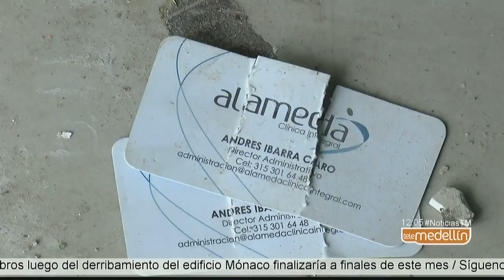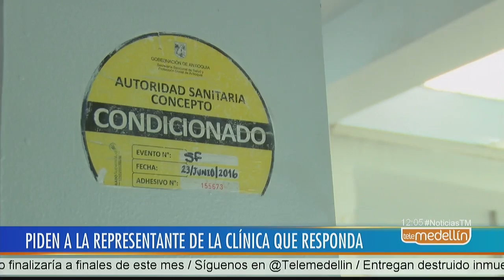Entregan destruido inmueble donde operaba clínica estética en Belén [Noticias] - Telemedellín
Etregan destruido el inmueble donde funcionaba la sellada clínica estética Alameda, por lo que la representante legal de la clínica deberá responder.